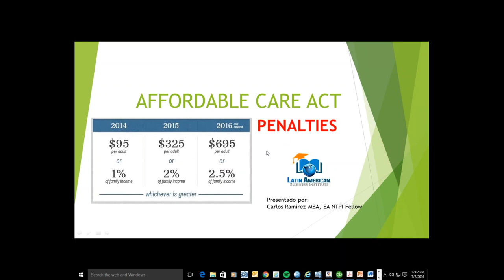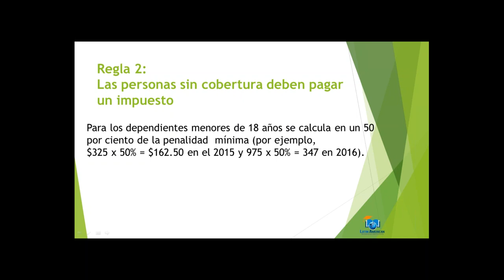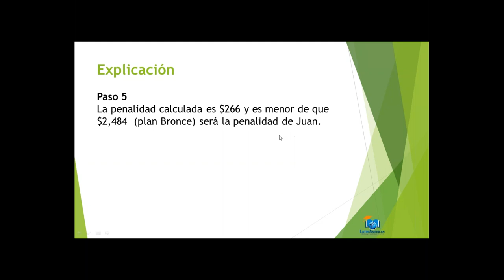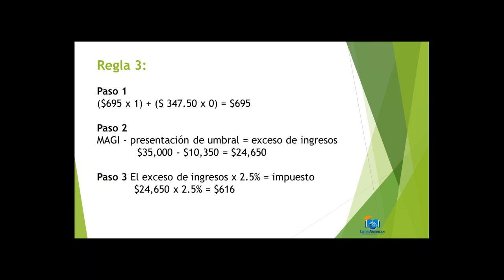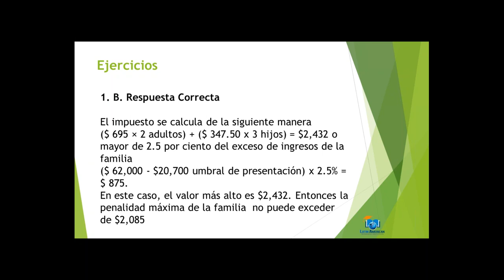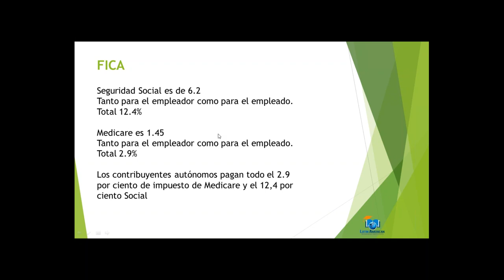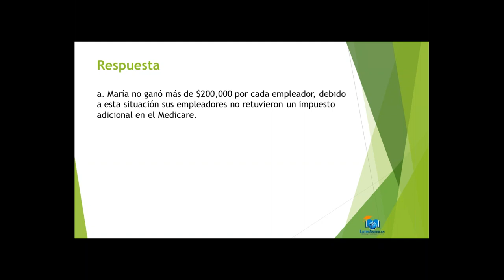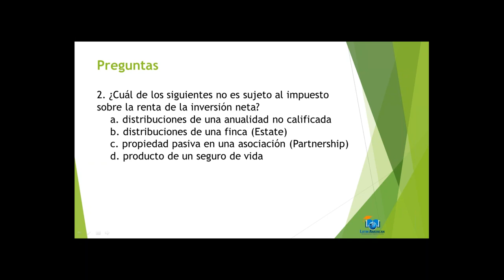PENALIDADES DEL ACA-AFFORDABLE CARE ACT